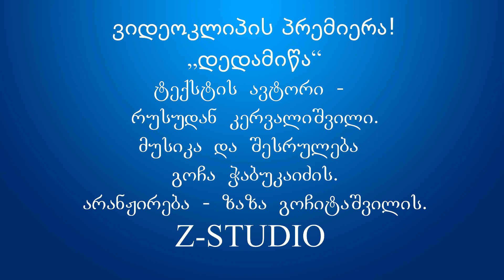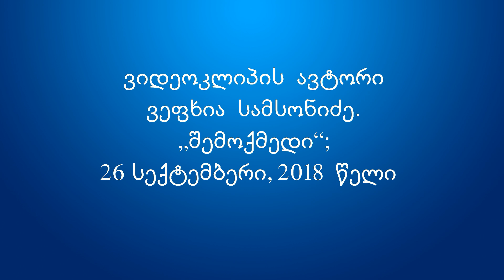„დედამიწა“ (ტექსტი - რუსუდან კერვალიშვილის, მუსიკა და შესრულება - გოჩა ჭაბუკაიძის)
„დედამიწა“

ტექსტის ავტორი - რუსუდან კერვალიშვილი,

მუსიკის ავტორი და შემსრულებელი - გოჩა ჭაბუკაიძე.

არანჟირება ზაზა გოჩიტაშვილის.(Z-STUDSIO).

სიმღერის შექმნის იდეის ავტორი იროდი ასანაშვილი

ვიდეო  კლიპის ავტორი - ვეფხია სამსონიძე.

26 სექტემბერი, 2018 წელი.